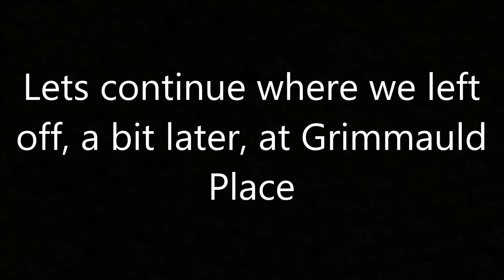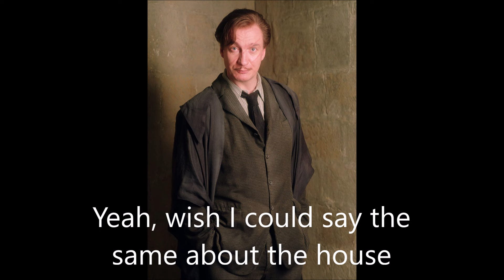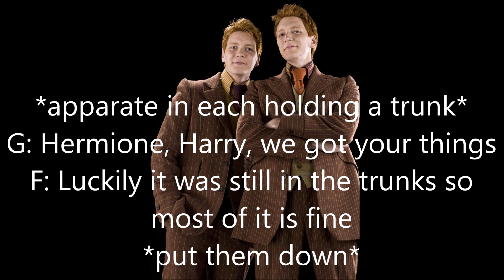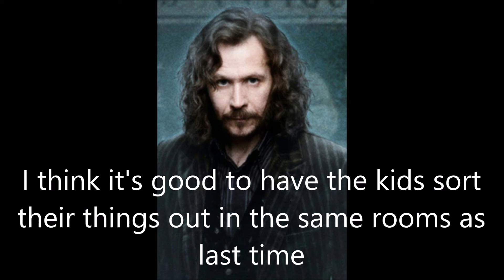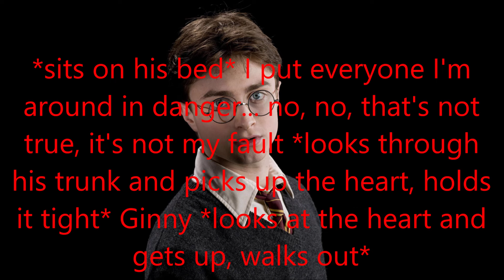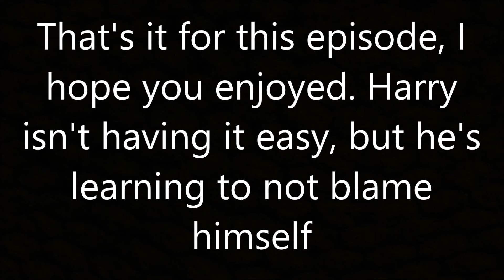Harry Potter - With the Potters #143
They're not having the best time